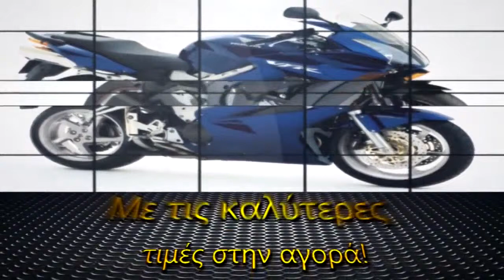ΣΥΝΕΡΓΕΙΟ ΜΟΤΟΣΥΚΛΕΤΩΝ ΚΕΡΑΤΕΑ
Οι χρήστες που βρήκαν το άρθρο, έψαχναν για:
service moto ΚΕΡΑΤΕΑ,
service μοτοσυκλετων ΚΕΡΑΤΕΑ,
ανταλλακτικά μοτοσυκλετών ΚΕΡΑΤΕΑ,
αξεσουαρ μηχανων ΚΕΡΑΤΕΑ,
ελαστικα μηχανων ΚΕΡΑΤΕΑ,
ελαστικα μοτοσυκλετων ΚΕΡΑΤΕΑ,
ηλεκρολογειο μοτοσυκλετας ΚΕΡΑΤΕΑ,
λαστιχα μοτοσυκλετων ΚΕΡΑΤΕΑ,
Συνεργείο Μοτοσυκλετών ΚΕΡΑΤΕΑ,
συνεργεια μοτοσυκλετων ΚΕΡΑΤΕΑ,
ΣΥΝΕΡΓΕΙΟ ΜΗΧΑΝΗΣ ΚΕΡΑΤΕΑ